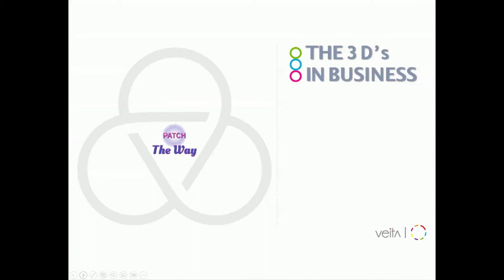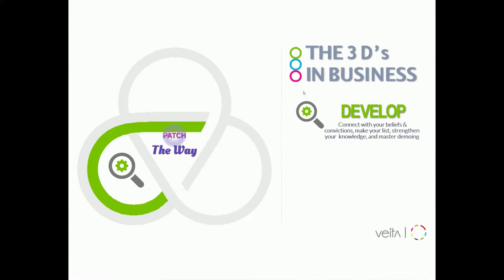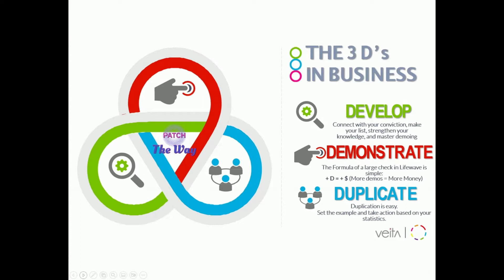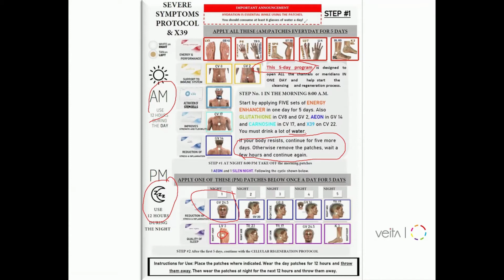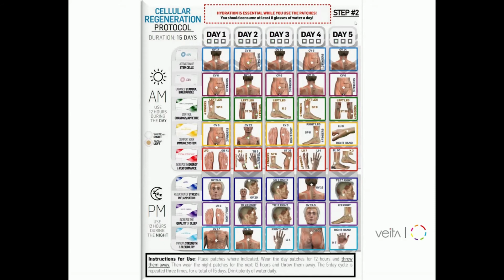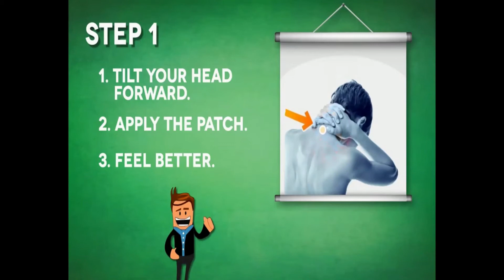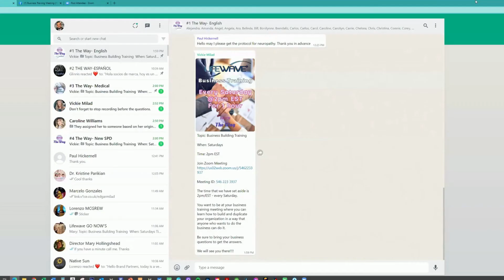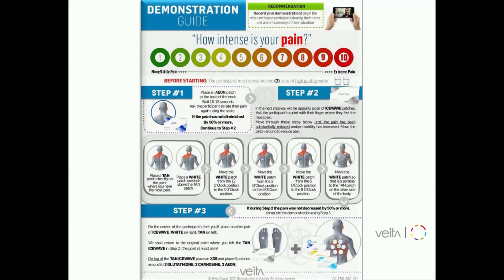TRIPLE D & 123 SYSTEM TRAINING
Welcome to our Master Training with Senior Director Edgar and Vickie Milad.

Topic: Business Building Training:
Triple-D & 123 System

When: Saturdays

The time that we have set aside is 2pm/EST - every Saturday.

You want to be at your business training meeting where you can learn how to build and duplicate your organization in a way that anyone who wants to do the business can do it.

Be sure to bring your business questions to get the answers.

We will see you there!